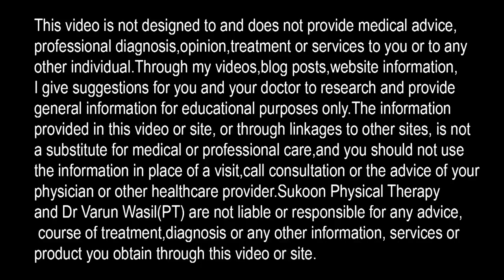5 BEST EXERCISES For Car Drivers- Stretches While Driving- STRESS FREE Driving-EASY DRIVING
Also Watch- Correct Sitting Position in Car

In this video Dr. Varun Wasil-MPT(orthopaedics) explained about exercises and stretches for car drivers who always feel pain and stress while driving. Taxi drivers or people who drive for long distance and passengers who sit for long hours in cars and taxis must do these exercises to avoid pain and stress. He also explained following points:

Car exercises
How to exercise in car
Exercises for drivers
Stretches for driving
Neck exercises for drivers
Exercises for long drives
Stretches for uber driver
Stretches for ola drivers
Car passenger exercises
Long travelling exercises
Stretching for drivers
Stretching after driving
Stretches before driving
How to avoid back pain while driving
Correct driving posture
How to avoid neck pain while driving
Stressfree driving
Driving stress
How to avoid leg pain while driving